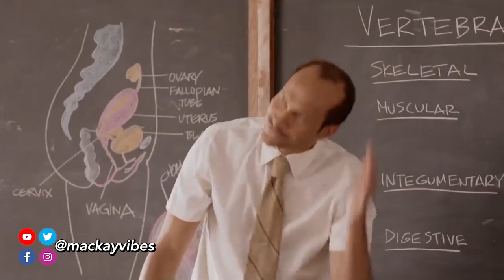I Went To Jail For My BoyFriend 😳 | Craziest Thing She Did For Love | Public Interview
I Went To Jail For My BoyFriend, that is the craziest thing she did for love! WHAT'S YOURS?